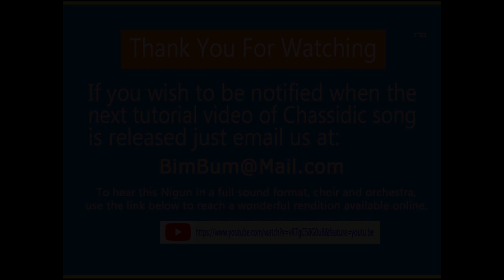BimBum: Nigun Rikud 1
Tutorial of a lively Nigun (song) for Shabbat and Yom Tov. Easy to learn, no words, this Nigun expresses the joy of Shabbat and Jewish holidays.